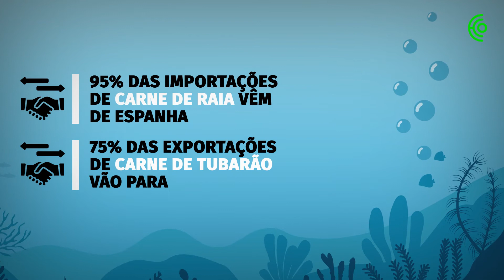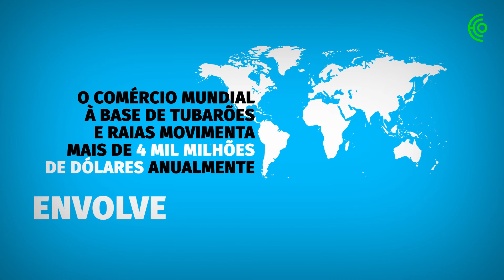Portugal é o segundo maior exportador de carne de tubarão a nível mundial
ANP/WWF alerta que das 117 espécies que se conhecem nas águas portuguesas, quase metade está ameaçada. Espanha é o principal parceiro comercial de Portugal.
13 de junho de 2022